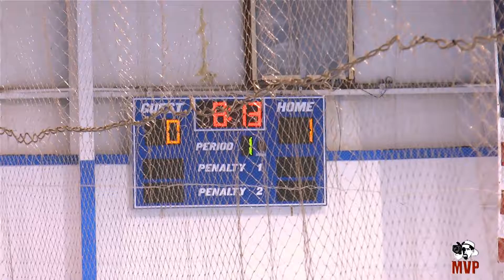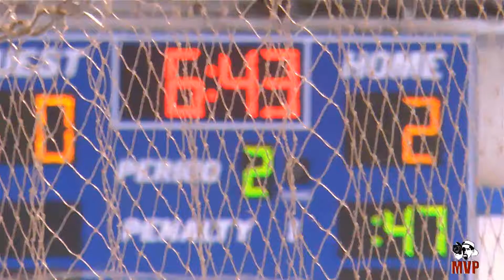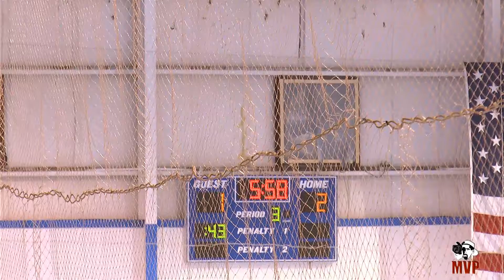2016 North American Championships: Supreme vs Rage (Prelim)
April 2, 2016; FEASTERVILLE, PA -- The Toronto Rage take on the Supreme in an A/B Division Preliminary matchup during the 2016 North American Championships at the SportsPlex in Feasterville, PA.